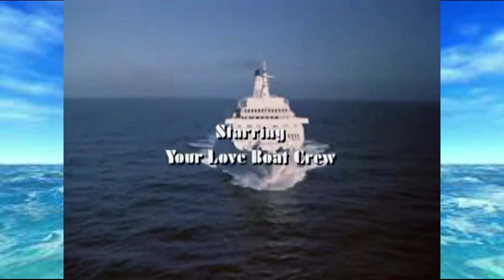The Love Boat 1977-1987 Tribute and Guest stars - La Croisiere s´amuse -Tom Hanks intro.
The  Love Boat 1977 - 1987 tribute and guest stars - La Croisiere s´amuse
Kiriakos och Malin - Our Passion for Classic Tv and Movies